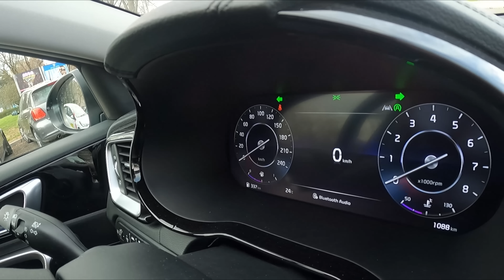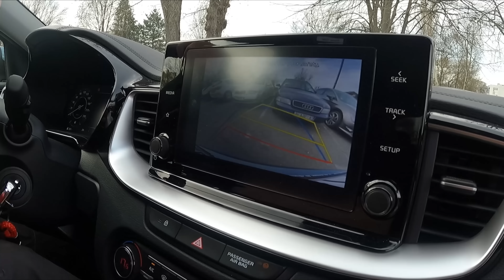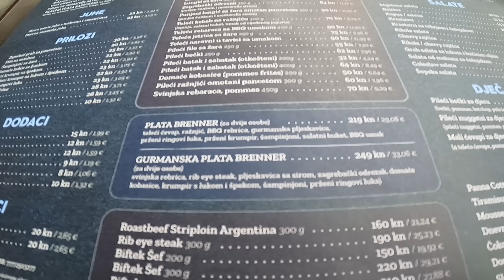#14 SAD JE RED NA MENE - DENIS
Denis UBO novi auto KIA XCeed
Zasluženo.